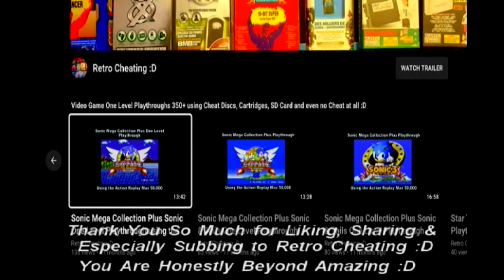Lemmings One Level Playthrough using the Snes Game Genie :D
This is a one-level playthrough of Lemmings using the GameGenie to give me Various Cheats. Therefore in proper 90's style TV sound playthrough I finally play this game again using the GameGenie for the Snes :D

Every Lemming saved is 2 Lemmings saved: 31B6-6FAF & 18B6-64DF :D

Before that, I found the Game Genie cheat codes at this great website below to finally complete this game :D

or

I found a cheat I liked by typing multiple 8 digit codes by using the B button and pressed the start button when finished and I am invincible but it did take a few attempts to work mainly because I typed in the wrong letters multiple times lol.

Hopefully, after viewing this cheat cartridge in action, it will convince you it's worth buying just to complete this game or any other Snes Classic game :D

Links:

1: As the above shows the Game Genie title Screen.